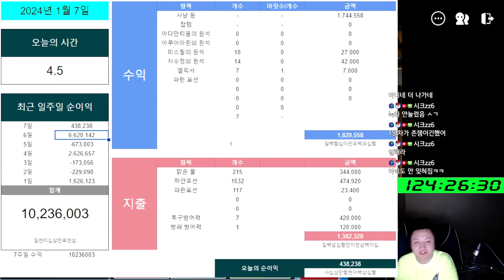메이플랜드의 삶 11일차 ( 따모지옥 / 앞으로의 이야기 / 1~7일차 수익 )